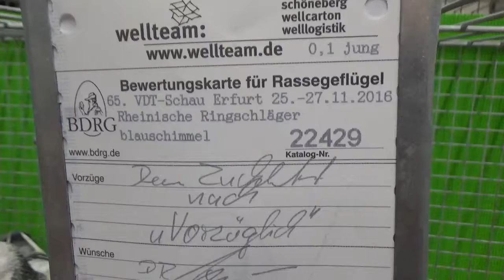Rheinische Ringschläger in blauschimmel - VDT-Schau Erfurt 2016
Hier seht ihr einen Rheinischen Ringschläger in blauschimmel.